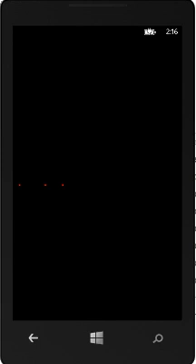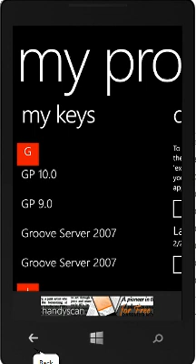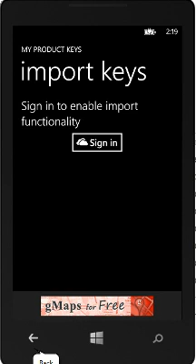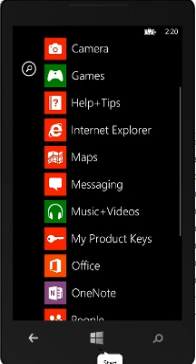My Product Keys for Windows Phone Demo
Demo video for My Product Keys app for Windows Phone 8